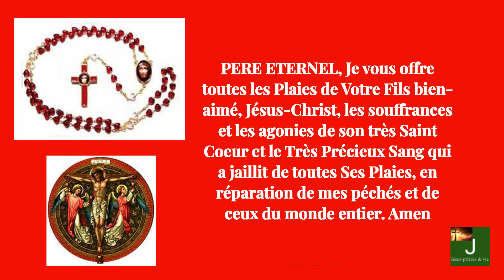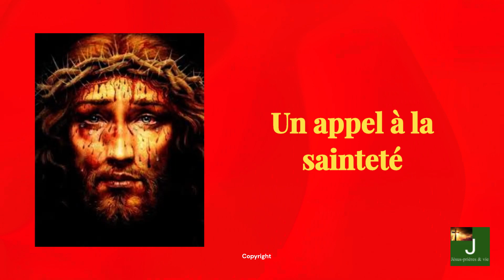Chapelet d'adoration & réparation au PRECIEUX SANG de NOTRE SEIGNEUR JESUS-CHRIST-JESUS-PRIERES&VIE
Il se récite sur un chapelet classique.

Le Chapelet d'adoration et de réparation pour les péchés commis contre le Très Précieux Sang de Notre Seigneur Jésus-Christ  est basé sur les prières que Jésus révéla à Barnabas. Il a été crée par  Evelyne FALEYRAS.